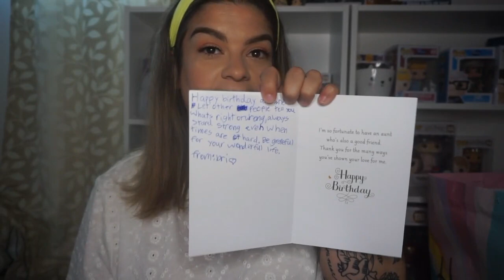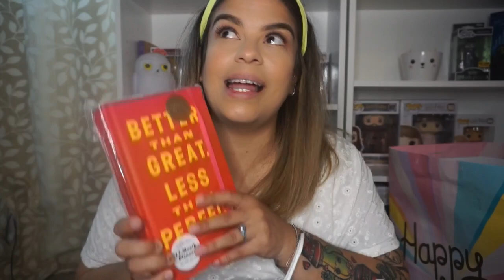LO QUE ME REGALARON PARA MI CUMPLEAÑOS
HOLA COMO ESTAN FAMILIA SPANGLISH EL DIA DE HOY LES COMPARTO EL VIDEO DE LO QUE MI FAMILIA ME REGALO PARA MI CUMPLEAÑOS. OJALA QUE LES GUSTE EL VIDEO.

MUCHAS BENDICIONES 🙏🏼